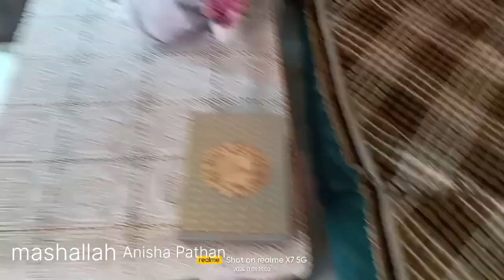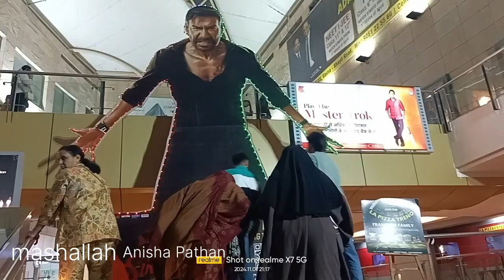Baroda ki Lal train mein surprise party